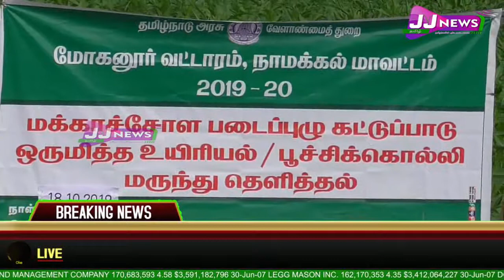நாமக்கல் மாவட்ட செய்திகள் district news#JJtvNEWS 2019